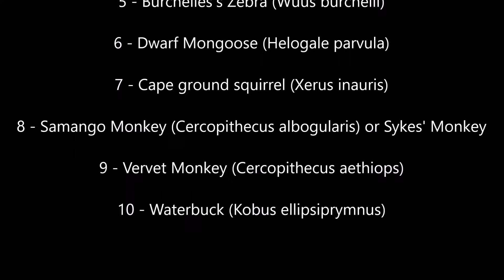Beginner Mammal ID challenge #2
Here is the second Mammal challenge for all the mammal mad wild wanderers!  It is fairly easy, but I did throw in a few curve-balls in there so be careful.
Here is the link to my LinkTree page where all my important social media links can be found

Feel free to join my other three YouTube channels here:

If you like coffee, here is my other YouTube channel that has everything about coffee for you